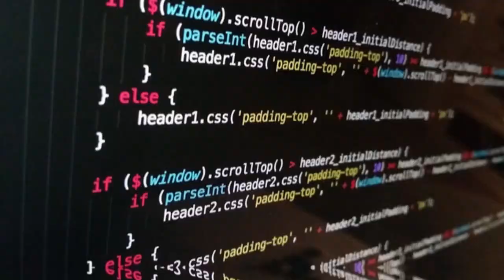AI Car Traffic Mod Trailer || Fireworks Mania